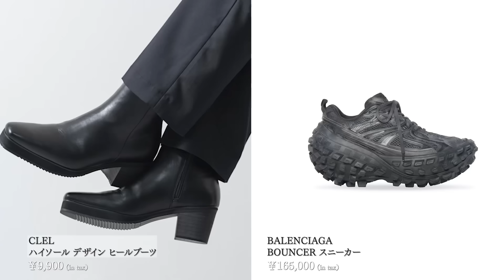【CLEL】デザイナー本人がガチで着ているアイテムBEST8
Chapter⁣
00:00 オープニング⁣
⁣00:08 始めの挨拶
01:58 8位 ルーズハイネックデザインベスト
03:37 7位 ハーフジップフェイクスエードプルオーバー
04:46 6位 M-47タイプ ミリタリーフレアカーゴパンツ
06:16 5位 ヴィンテージデザイン ソフトウールシミラーギャバジンテーラードジャケット
08:13 4位 ルーズローゲージ ドライバーズニットベスト
09:53 3位 ヘビーウェイト ロゴ刺繍フルジップパーカー
12:06 2位 ヴィンテージデザイン フェイクレザーブルゾン
14:30 1位 ヴィンテージデザイン フレアデニムパンツ
16:12 終わりの挨拶
⁣今回の着用アイテム

低身長コーデを主に発信⁣
コンタクト▶︎Instagram（＠masaki_wear)⁣
Instagramフォロワー22.7万人⁣
TikTokフォロワー21万人⁣
ファッションやヘアセット、美容、垢抜けをメインに活動しています⁣
ファッションブランド『CLEL』のデザイナー&ディレクターを務めています。⁣
▶︎ZOZOTOWN限定で販売中⁣